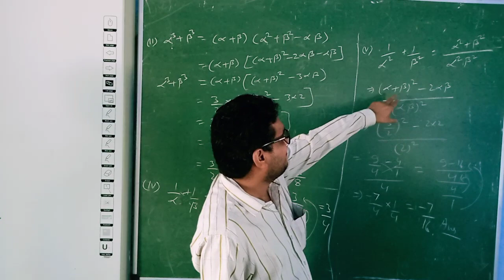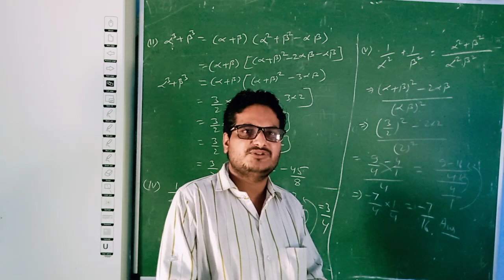Remaining part of properties of roots part 1